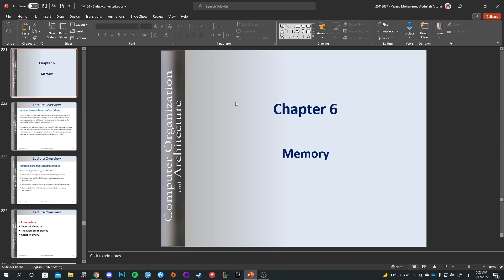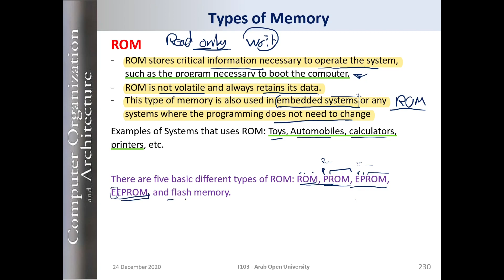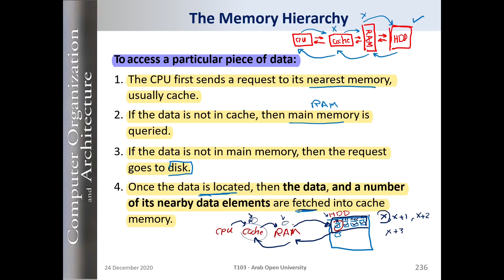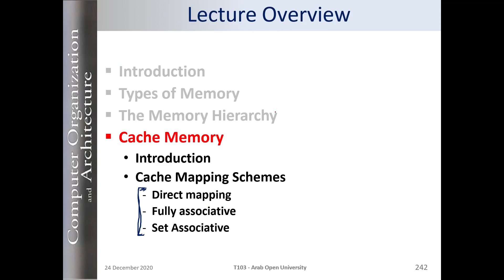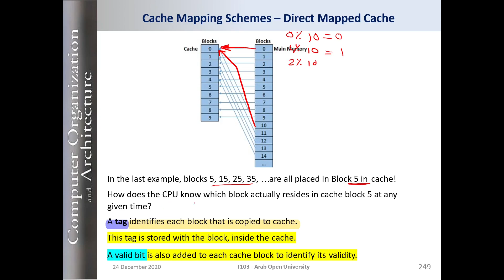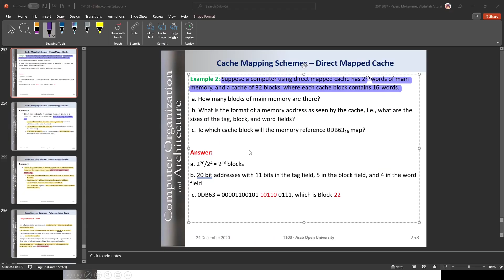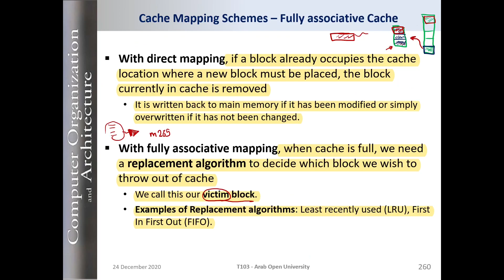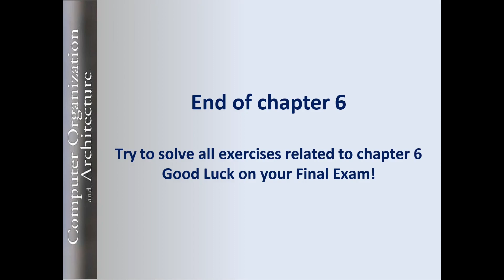TM103 - Chapter 6 - Explained by me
ISA انظموا معي الى تحالف الطلاب العصاميين

Chapters:
0:00 اعتذار ومقدمة
1:48 Types of memory
28:24 Memory Hierarchy
54:14 Locality of reference
1:03:09 Cache memory introduction
1:12:13 Cache mapping scheme
1:19:01 Types of mapping
1:22:50 Direct mapping scheme
2:03:11 Fully associative mapping
2:16:26 Set associative mapping
2:39:22 ختام الشرح